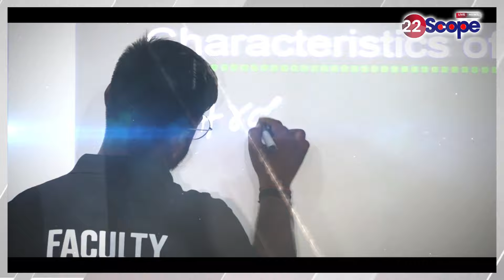Dumka में विदेशी महिला से दु'ष्कर्म पर दुखी CM चम्पाई का बड़ा बयान, JMM और कांग्रेस पर भी किया खुलासा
CM Champai's big statement saddened by the rape of a foreign woman in Dumka, also revealed on JMM and Congress

About Channel:
22Scope is a leading digital media platform of Jharkhand & Bihar. We are highly reliable and most trusted for political news, sports news, educational news, etc.

22Scope Live TV | 22 Scope | Hindi News | 22 Scope लाइव

CHANNEL AVAILABLE
JIO TV SETTOP BOX Channel No - 1475
VI
ROCK TV